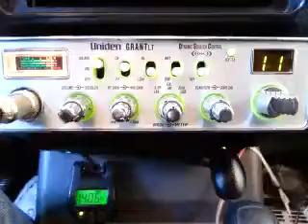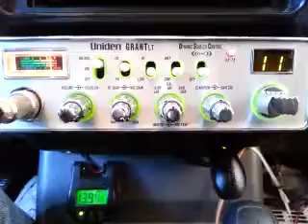02-09-2016 ModSqd 817CA BodyTX 069TX